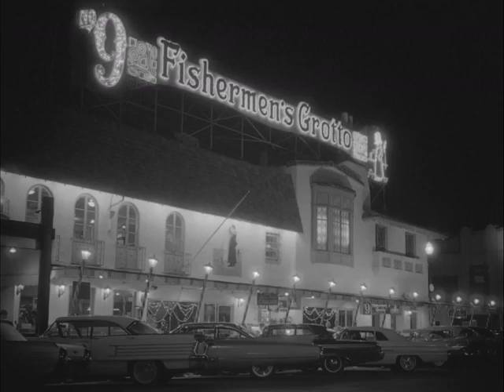Vintage 35mm Short Free Movie IA 35000041 018